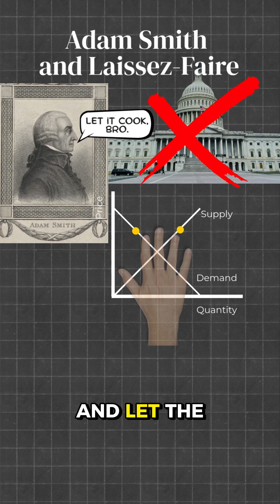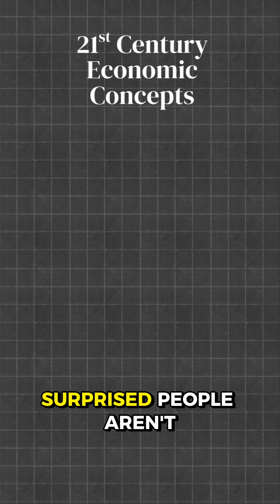DP Econ 1.2.2 - Lightning Lesson - Economic Thought - A Brief History of Economics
This is the IB DP Economics Lightning Lesson for Unit 1.2.2 Economic Thought.

Here's what the IB says you need to know:
Explain Adam Smith and laissez faire
Explain 19th Century classical microeconomics concepts:
-utility theory
-margin
-Say's Law
- Marxist critique of classical economic thought"
"Explain 20th Century economic concepts:
-Keynesian revolution
-rise of macroeconomics policy
-monetarist/new classical counter revolution
Explain 21st Century economic concepts:
-behavioral economics and the dialogue with psychology
-increasing awareness of the interdependence that exist between the economy, society and environment, and the need to move toward a circular economy